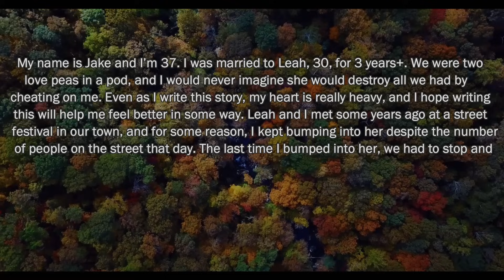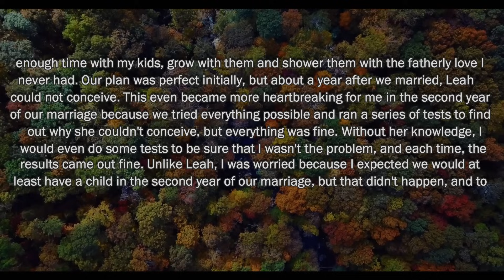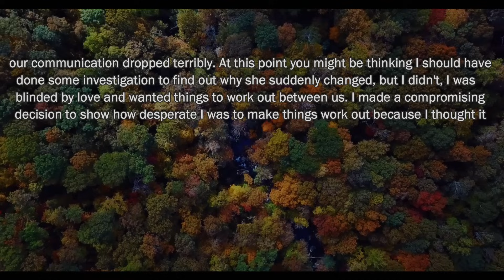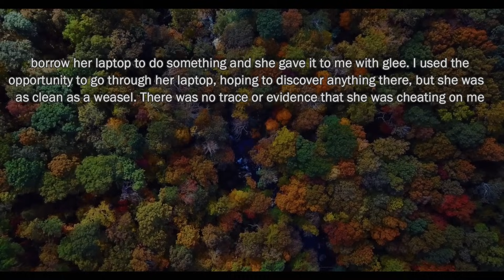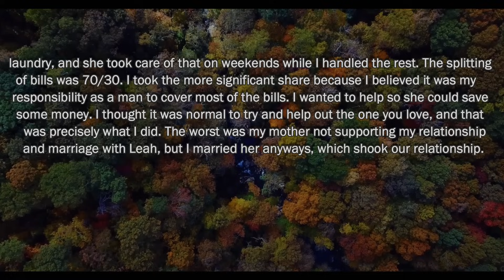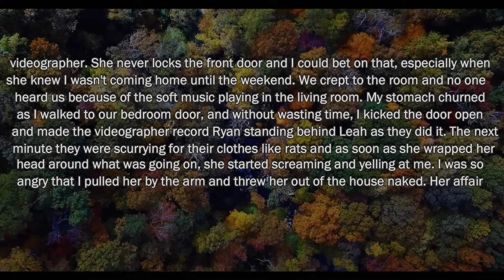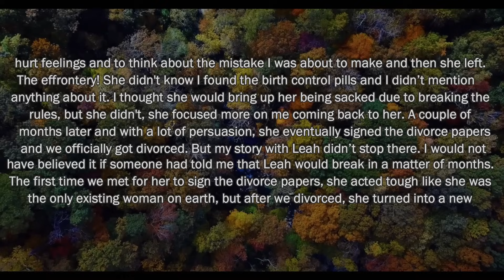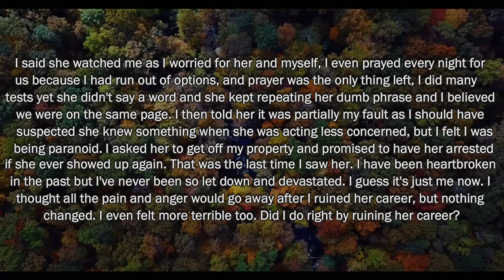Caught Wife Cheating On Me With Her Student, So I Ruined Their Careers...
I take pride in sharing these stories and doing my best to narrate them with utmost accuracy.

On this channel I cover stories from the r/survivinginfidelity, r/infidelity, and r/cheating_stories subreddits. If there are any stories you want me to cover, or if you need something removed, feel free to send me an email to # and I will be happy to check it out. Enjoy!